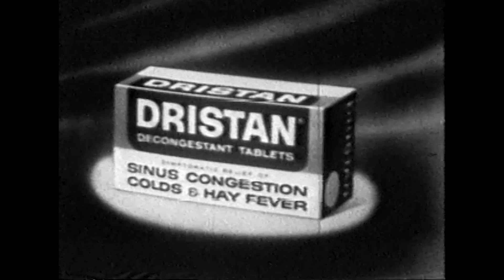Jubilee USA (Ozark Jubilee) October 31, 1959 Segment 2 (fragment)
The Ozark Jubilee was a live, nationally broadcast country-western variety show originating from the Jewell Theater -- “the heart of the Ozarks” -- in downtown Springfield from 1955 through 1960. Many country music stars began or advanced their careers by appearing on the Jubilee including Porter Wagoner, Patsy Cline, Brenda Lee, Johnny Cash, and the Philharmonics.

Episode Listing
00:00 Intro
00:12 Segment fragment begins during an Eveready commercial with Joe Slattery
00:50 "Cimmaron (Roll On)" Tall Timber Boys
02:58 "Just Because" Brenda Lee
06:35 "Tiger Rag" Instrumental performance Chet Atkins
09:06 "Colt .45" ABC Television commercial
10:07 "Just a Closer Walk with Thee" Brenda Lee and Red Foley